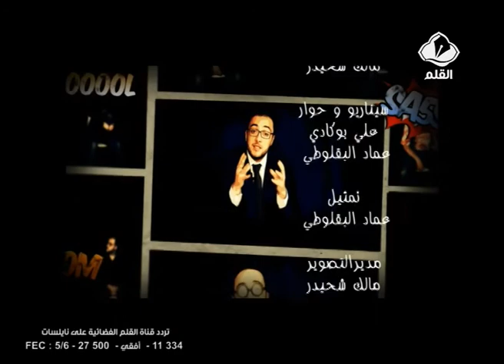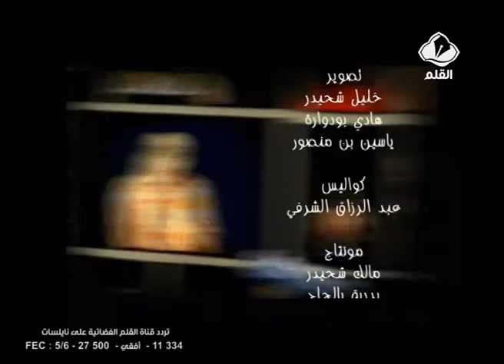برنامج حمادي سخصية الحلقة 11